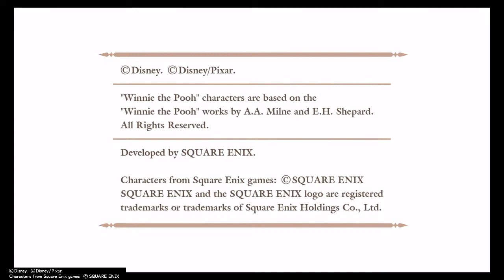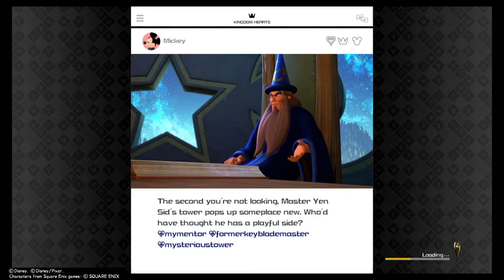KINGDOM HEARTS Ⅲ 1er boss battle_pirate des caraibes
Boss battle